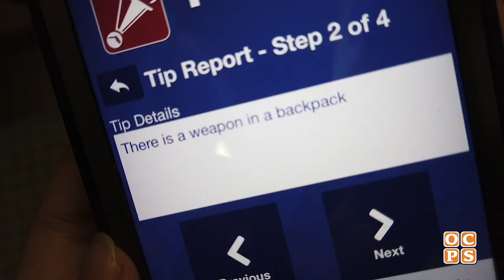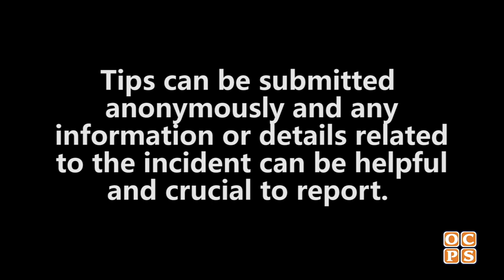2021-22 OCPS Back to School Health and Safety News Conference